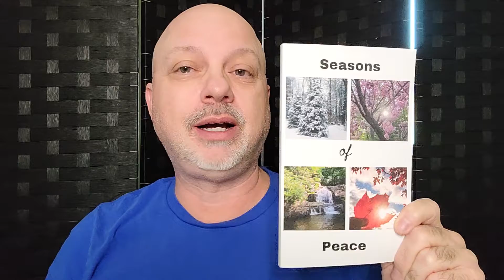Announcement!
My 7th collection of poems, "Seasons of Peace," is out now. 97 poems to help you find peace.

It is available in both paperback and ebook format.